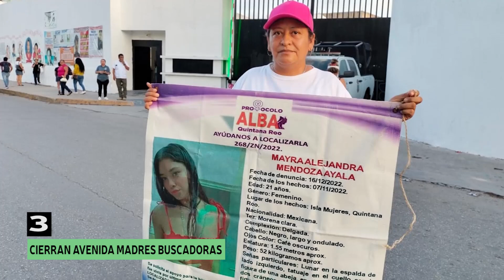5 MÁS 5 DICIEMBRE 2023